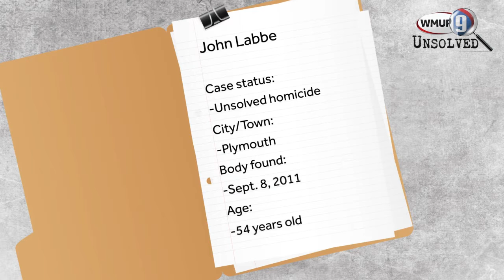New Hampshire unsolved case file: John Labbe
John Labbe, 54, was found shot to death at his Plymouth home in 2011 and no arrests have been made in the case.